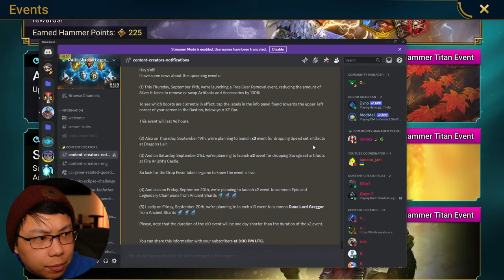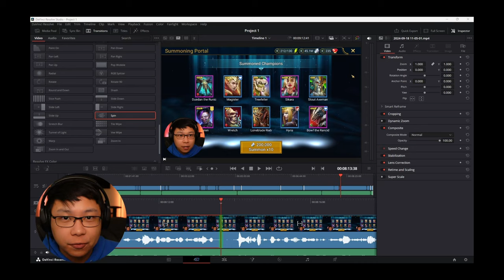Like This Video | Raid: Shadow Legends